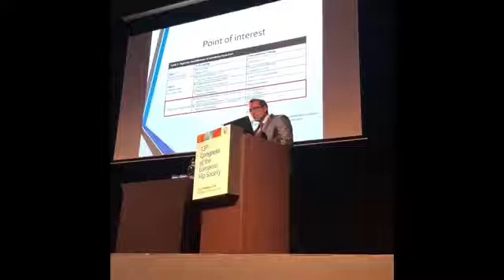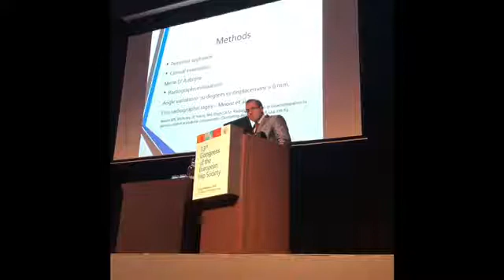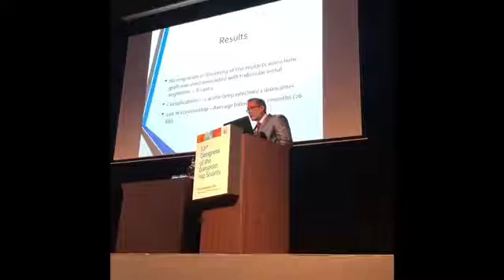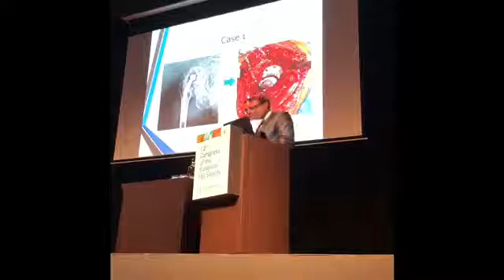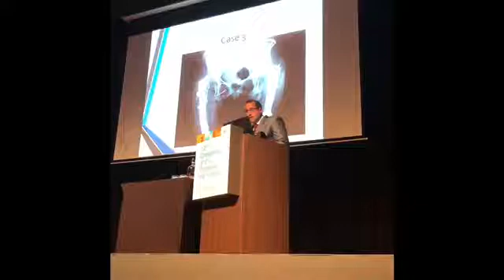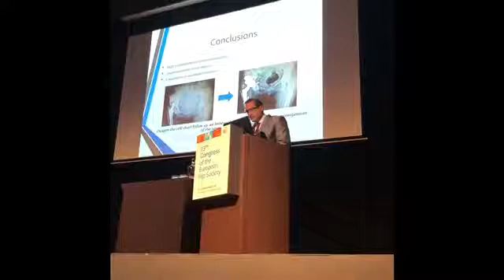Revisão de prótese de quadril.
Essa foi minha aula no XIII Congresso Europeu de Quadril que aconteceu em The Hague, Holanda (2018) colocando minha experiência nas revisões de prótese com defeitos ósseos complexos sem a utilização de enxerto de banco.